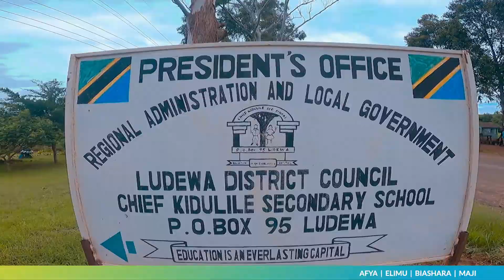WANAFUNZI NJOMBE WAIKIMBILIA SHULE BAADA YA KUBORESHWA NA RAIS SAMIA NJOMBE CHIEF KIDULILE SEKONDARI